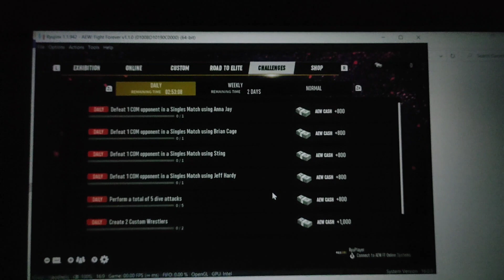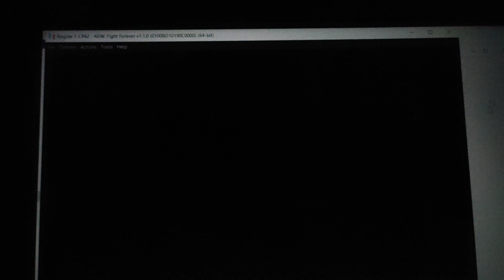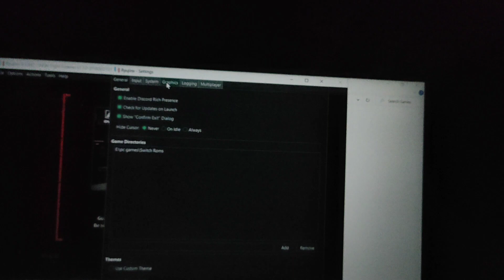AEW Fight Forever Ryujinx Emulator Intel UHD Gameplay test on Huawei Matebook D15